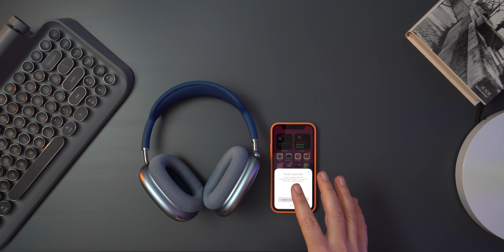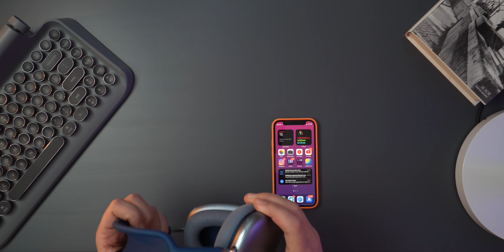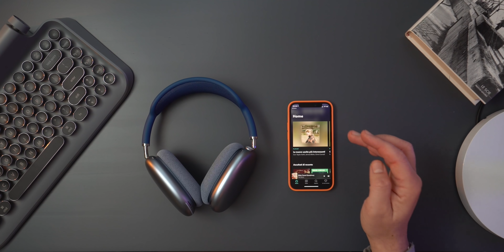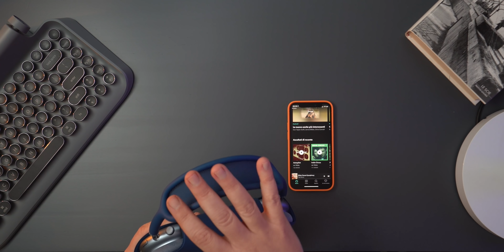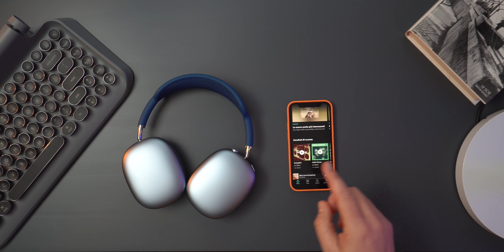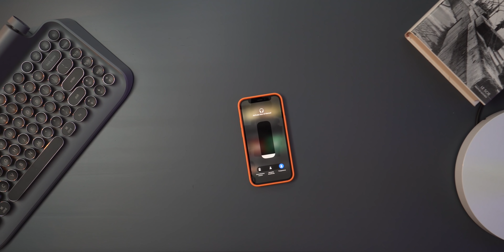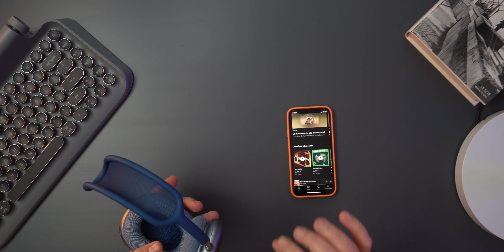AirPods Max tra le MIE MANI - Quante fesserie ho sentito...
Ho sentito troppe fesserie sulle AirPods Max, io ho aspettato di avere tra le mani le preziosissime cuffie di Apple prima di pronunciarmi, ecco quindi le mie prime impressioni alle quali seguirà la recensione.

AirPods Max

Ricevi 40€ Da Buddybank dal mio link con codice CA350B